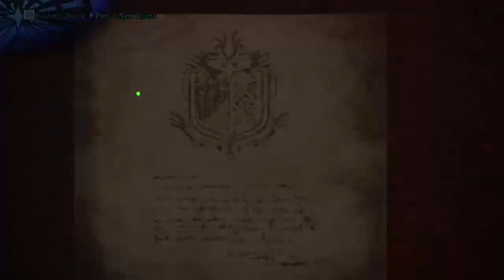DEVILJHO: EVERYTHING YOU NEED TO KNOW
Everything you need to know about Deviljho is right here.

Including how to find the quest, what the Deviljho-Bazelgeuse turf war looks like, what all the weapons and armor look like, and how to kill it!

Check out gamew1ener.com for more gaming action!